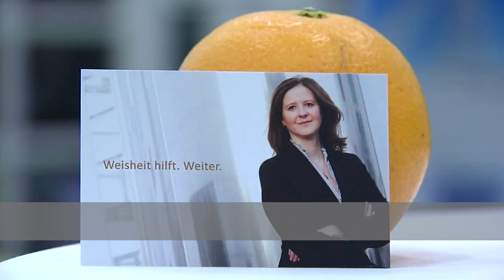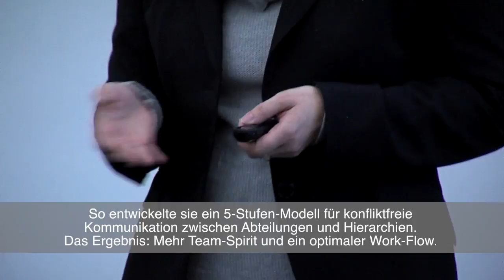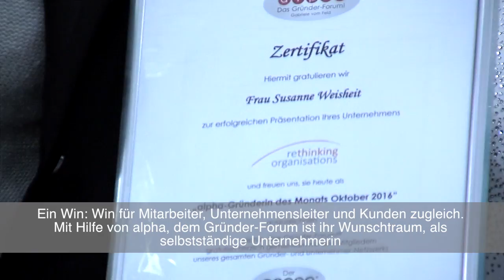alphaTreff Oktober 2016 Susanne Weisheit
Gründerin des Monats Susanne Weisheit überzeugt durch spritzige Impulse.

Viele Glückwünsche zur Auszeichnung als alpha-Gründerin des Monats erhielt Susanne Weisheit am 25. Oktober 2016 für die Präsentation ihres Start-ups „rethinking organisations“. Am Beispiel einer Orange, die im Idealfall nicht nur einmalig als Frucht verzehrt, als Saft gepresst oder zum Kuchenbacken genutzt werden, sondern um unterschiedliche Bedürfnisse zu erfüllen auch geteilt werden könne, beschrieb die Gründerin, wie es möglich ist, durch achtsames Miteinander wünschenswerte Ergebnisse zu erreichen.

Die täglichen Herausforderungen als Projekt- Managerin eines Versicherungskonzerns hatten Wirtschafts-Ingenieurin Susanne Weisheit auf die Idee gebracht, sich zusätzlich als Wirtschafts-Mediatorin zu qualifizieren. So entwickelte sie ein 5-Stufen-Modell für konfliktfreie Kommunikation zwischen Abteilungen und Hierarchien. Das Ergebnis: Mehr Team-Spirit und ein optimierter Work-Flow.

Mit ihrer Gründung von ‚rethinking organisations’ erschliesst Susanne Weisheit mittelständischen und großen Unternehmen attraktive Potenziale, ihre Projekt- und Prozess-Abläufe messbar erfolgreicher zu gestalten. Ein Win: Win für Mitarbeiter, Unternehmensleiter und Kunden zugleich.

Mit Hilfe von alpha, dem Gründer-Forum ist ihr Wunschtraum, als selbstständige Unternehmerin als Expertin Mehrwerte zum Beispiel auch bei Veränderungsprozessen zu erschließen, für die alpha-Gründerin des Monats Susanne Weisheit in 2016 Wirklichkeit geworden.